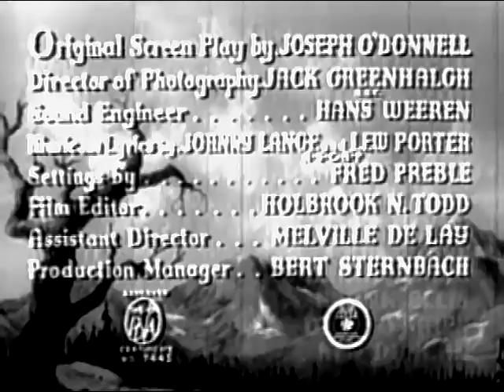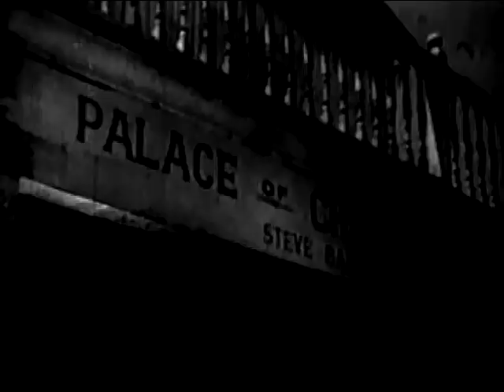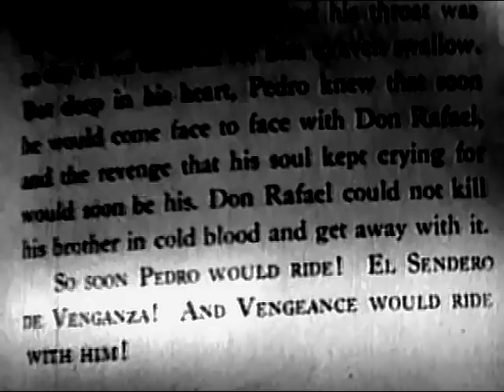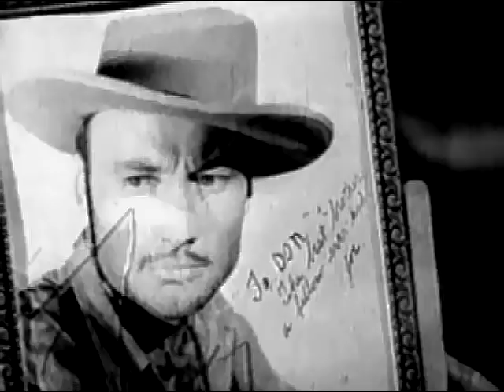Bob Steele - Billy The Kid In Santa Fe - with Al 'Fuzzy' St. John